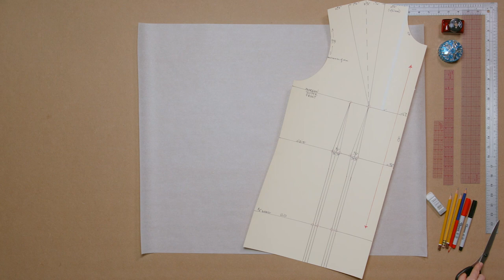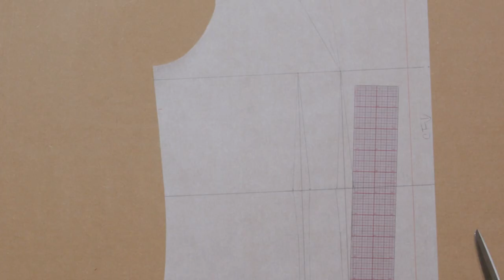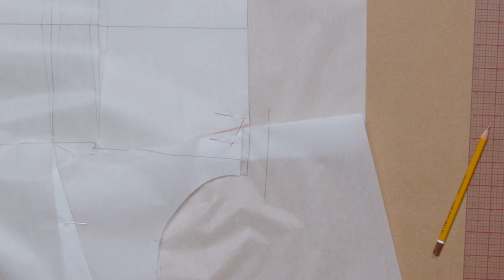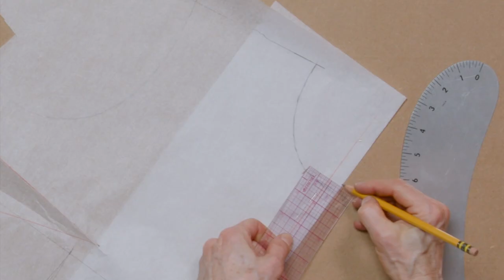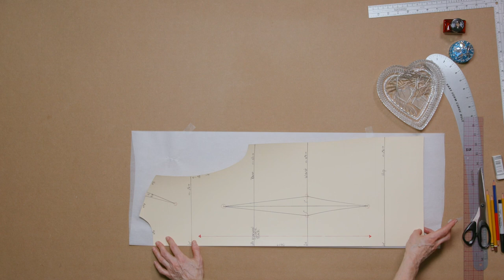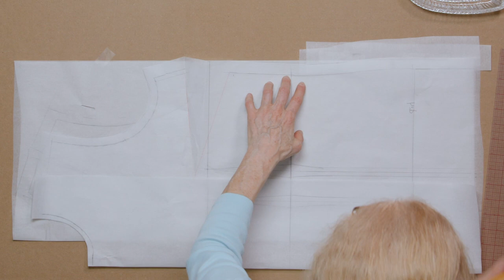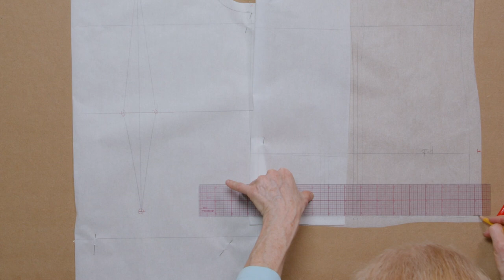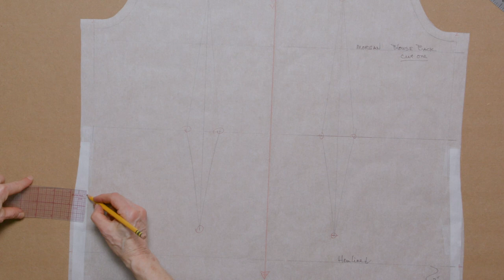How to Draft a Pattern for a Convertible Collar Blouse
In this sewing tutorial, learn how to draft a blouse pattern for a convertible collar, including 3/4 sleeves with cuffs.

Machine sewing needle size for muslin: 90/14
Machine sewing needle size for mid-weight linen: 90/14
Stitch size: 8-10 sts. per inch

Sew with Sally simplifies sewing with sewing lessons for fine, custom and couture clothing. It's simpler than it seams!